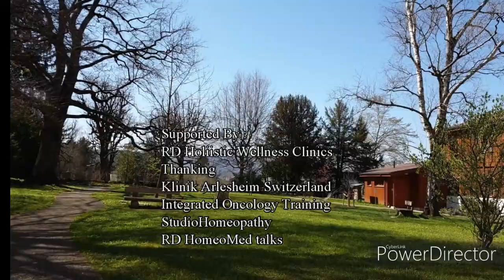Integrated therapies in cancer by Dr Ravi Doctor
Introduction to disease cancer and the role of integrative medicine in improving in general quality of life using Homeopathy and Mistletoe therapy.
The video is shot in the beautiful lawns of Klinik Arlesheim, the center of Integrated cancer care, Switzerland.

Dr Ravi Doctor is practicing at the Department of Complementary and Alternative Medicine, Saifee Hospital Mumbai and Masina Hospital Mumbai.